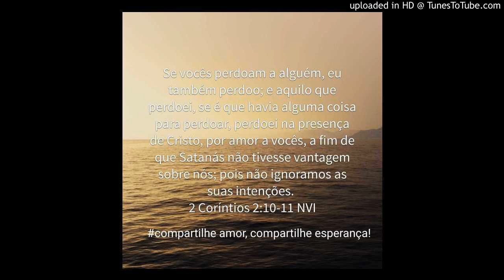Satanás opera sobre as ofensas, e o perdão é uma grande arma para fugirmos das maquinações dele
2Coríntios 2:10-11